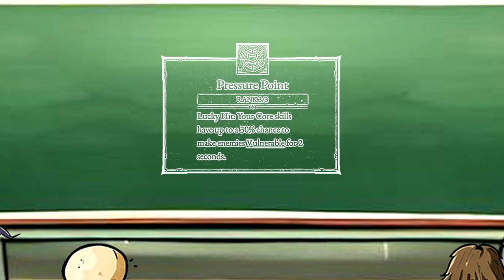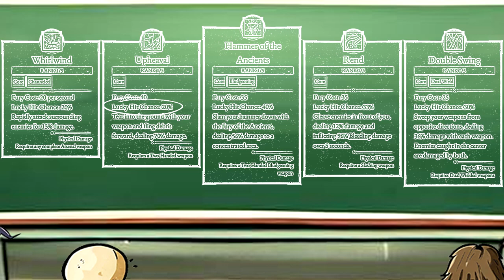What is Lucky Hit in Diablo IV | DIABLO UNIVERSITY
Lucky hit can be somewhat confusing at first but it is really simple! In this video we talk about Lucky Hit and how you calculate it's chance to actually happen.